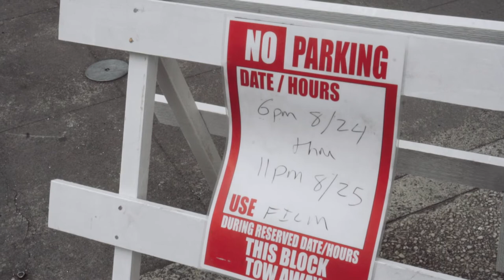35mm Photo Walk: Portland | Kodak Gold 200 Minolta Hi-Matic AF2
What's goin on friends?
Today, we're taking a look t my second ever roll of film and my first ever roll of color film, Kodak Gold 200. Riv and Al join me for a great walk around downtown Portland, Oregon as we check out what this film can do. All photos shot on my Minolta Hi-Matic AF2.